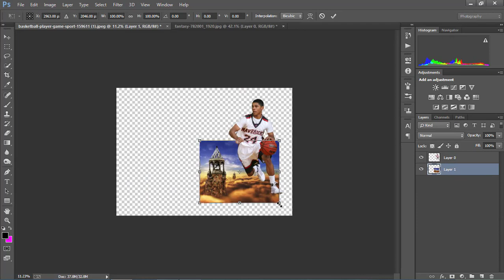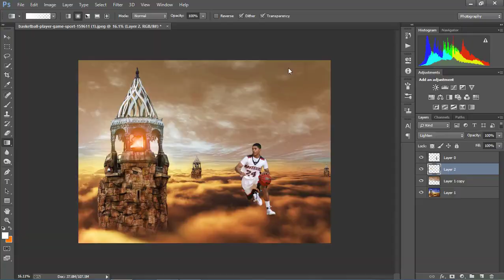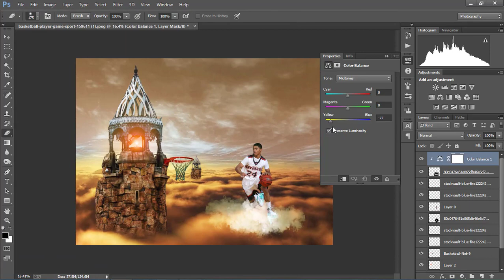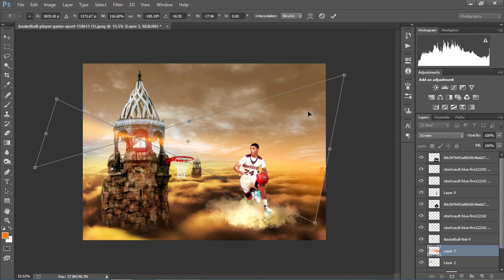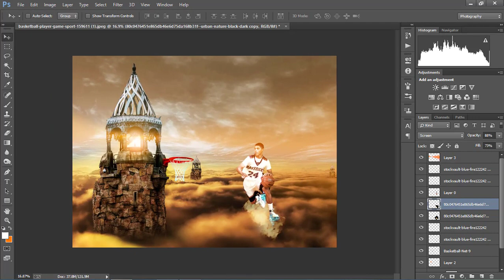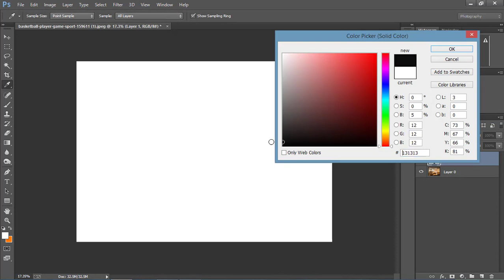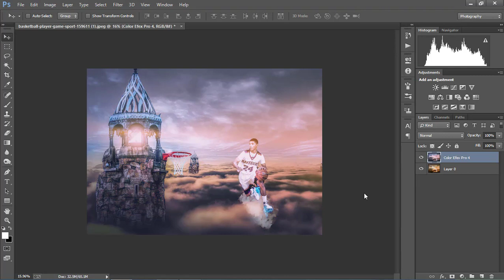Cinematic edit manipulation color effect ~Photoshop CC Tutorial